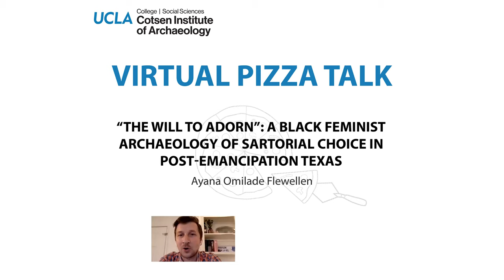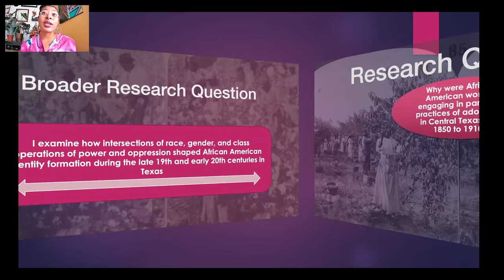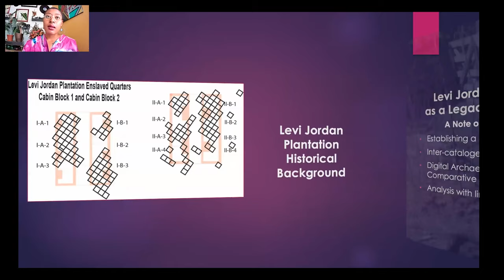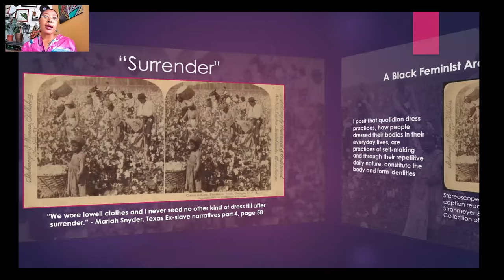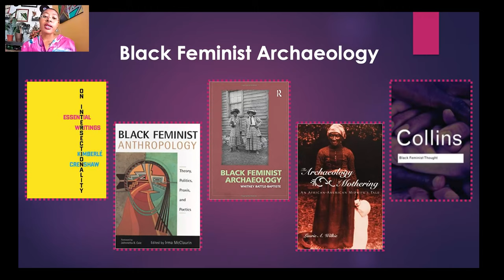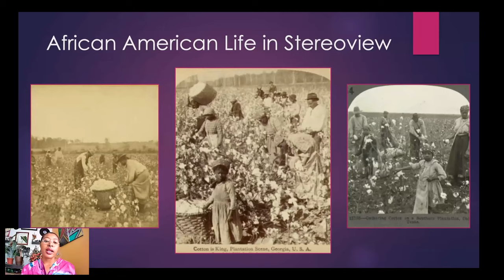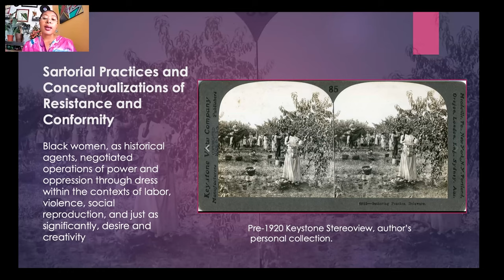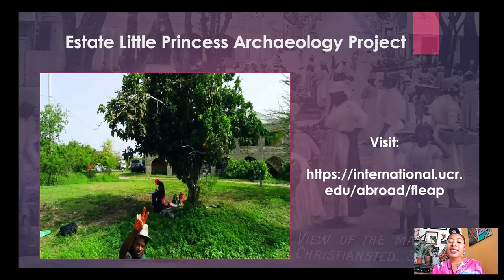“The Will to Adorn” - Ayana Omilade Flewellen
“The Will to Adorn”: A Black Feminist Archaeology of Sartorial Choice in Post-emancipation Texas

Amid racialized servitude, sexual exploitation, and economic disenfranchisement, that marked the post-emancipation era in the United States, African American women were styling their hair with combs, lacing glass beads around their necks, dyeing coarse-cotton fabric with indigo-berry and sweetgum bark, and fastening buttons to adorn their bodies and dress their social lives. Through an analysis of material culture and documentary data, Dr. Flewellen’s work examines the complex interplay between structural forms of oppression and agency by focusing on the ways African Diasporic women used dress to negotiate racism, sexual exploitation, and exploitive capitalism from slavery through freedom. This talk will outline the flesh and texture of Black Feminist Archaeology, as a theoretical and methodological framework that centers on the lived experiences of enslaved Africans and their descendants as a means for the production of knowledge. Focusing on Dr. Flewellen’s research on gendered African Diasporic sartorial practices, this presentation aims to articulate Black Feminist Archaeology at the interstices of digital humanities, historical archaeology, and Black feminism.